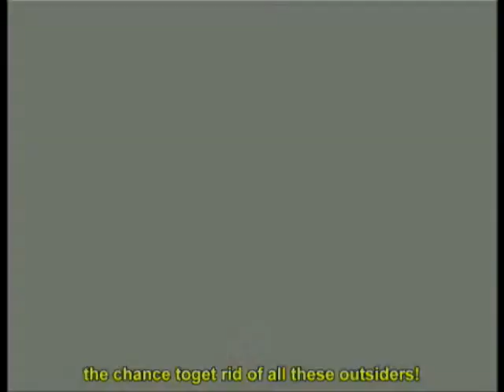Only in Dreams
Song: only in dreams
album: Blue Album

my first anime music video

i don't know yet how to add words over the video like in real music videos.

but i had a huge desire to make this in my head these two were made for each other and when you think about it there two different things. i still think there some kinks in it to be fixed but Im happy with how it is.

and the glitch that accuse was do to don grading it from a gb. but it works perfectly.